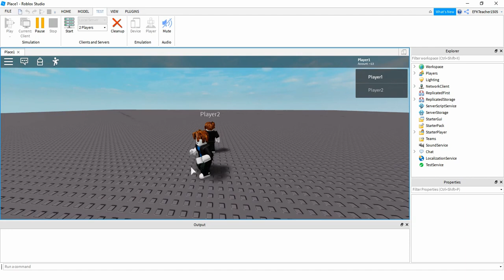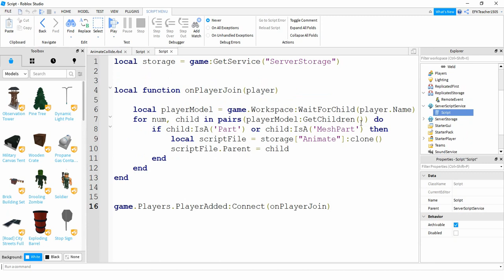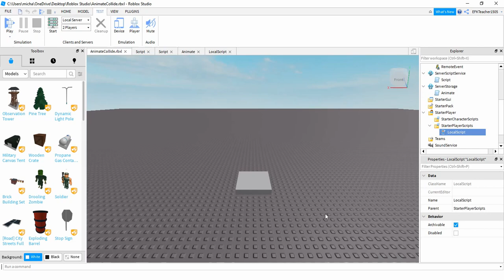Roblox Studio Tutorial: Player Collision (Update 1)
In this video I show you some updates to a script used in a prior video to trigger an animation when two player collide. Progress includes setting up a system to make one player a tagger and also keeping animations from stopping early. Script still in progress.